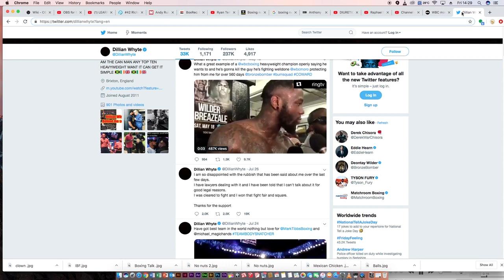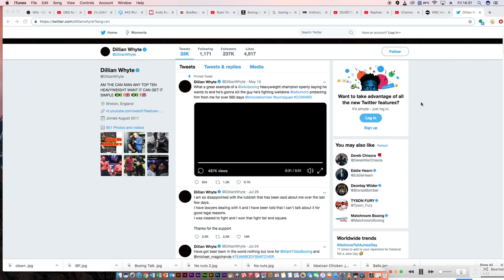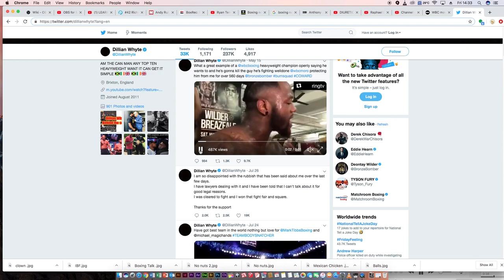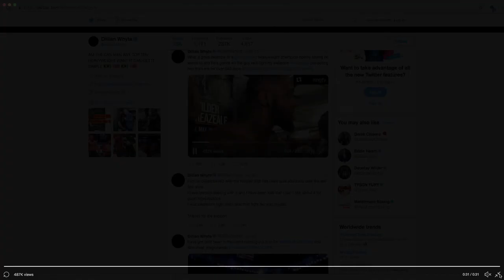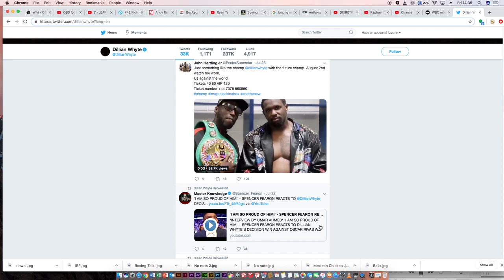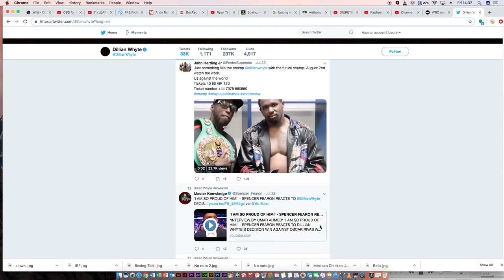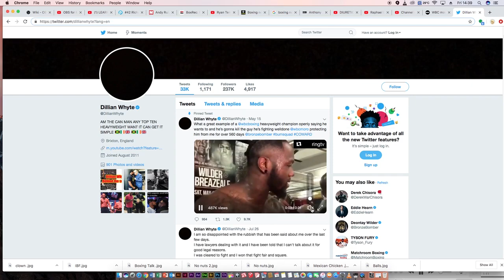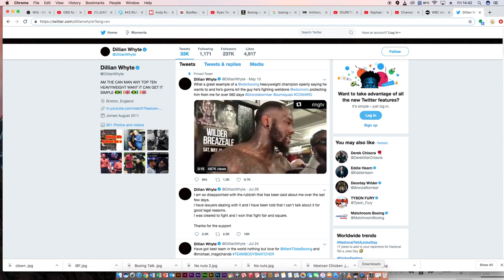WBC Clarify Dillian Whyte is Not Suspended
Live show Saturday 12:30pm UK time. Come share your thoughts.